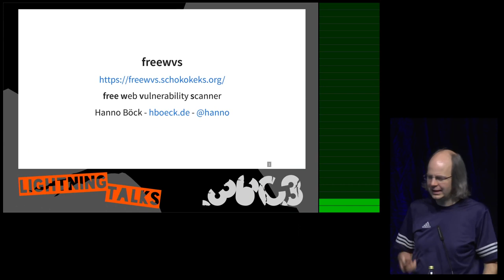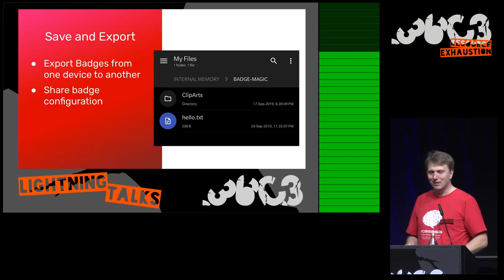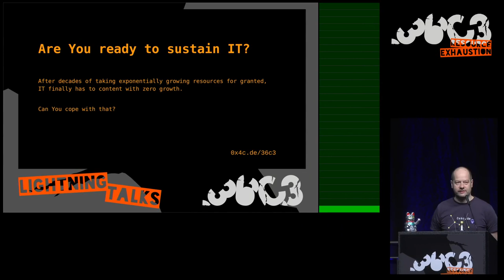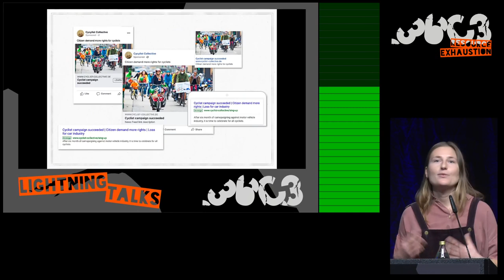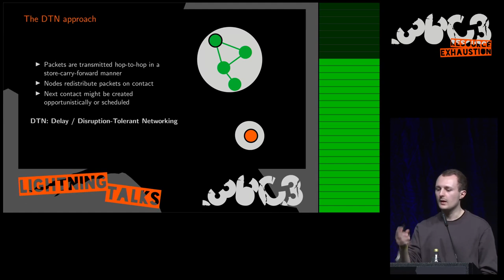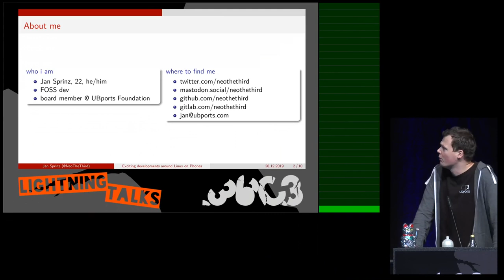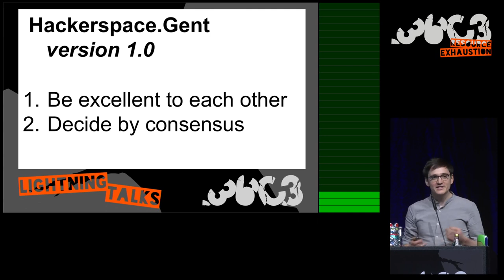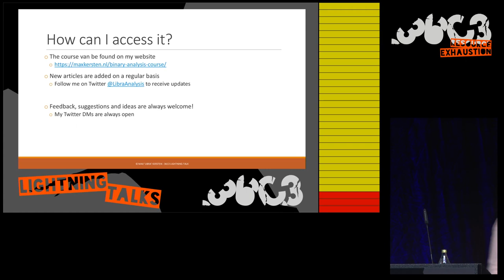36C3 - Lightning Talks Day 2 - traduction française